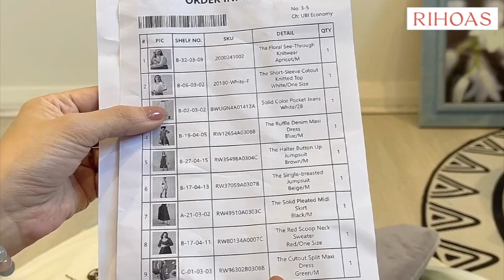👗 RIHOAS Unboxing 📦 GIVEAWAY! 開箱11件近期網上爆紅RIHOAS時尚法式風，CP值超高試穿搭配分享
Rihoas的靈感來自歐洲電影的悠久遺產，這似乎有點牽強，一個受電影啟發的女裝系列，但這是真的。2021年一群香港年輕人看到這些電影後說: 我們想在時尚中重新塑造這形象。他們想要製作他們在電影中看到的風格。該圑體後來就成為了Rihoas

RIHOAS的尺寸比一般亞洲尺寸大了一點，大家要注意喔~ 選購時記得要看清楚尺碼

我會在兩週後抽出幸運者登在資訊欄，抽中的朋友請電郵給我聯系方法

商品連接:
the-puff-sleeve-cutout-slit-maxi-dress: